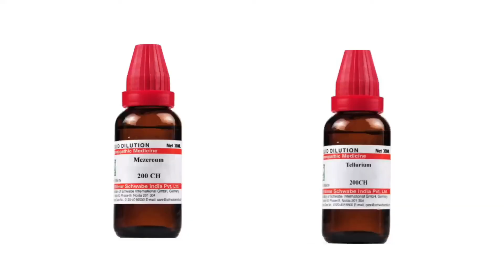Scalp psoriasis! Homeopathic medicine for scalp psoriasis!Scalp psoriasis symptoms,cause & treatment